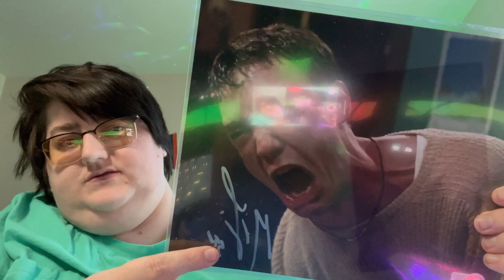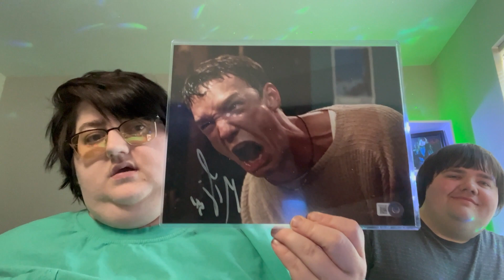I GOT AN AUTOGRAPH FROM MATTHEW LILLARD!!! (This Is Insane!!!)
In this video I unbox an autograph from Matthew lillard!! This is one of my favorites in my collection!